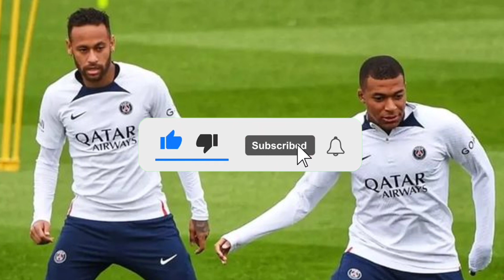OLHA O QUE NEYMAR E MBAPPÉ FIZERAM NO TREINO DO PSG HOJE😯